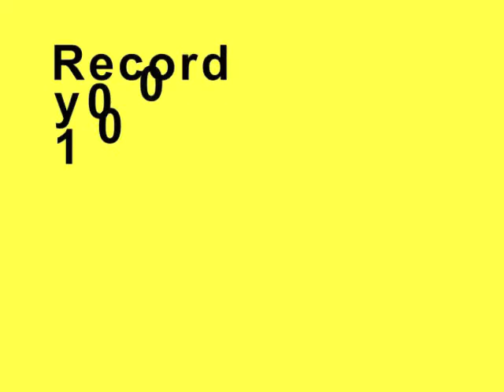Murray James Interview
WInkBall reporter Ollie caught up with murray James at his recent gig at the Purple Turtle in Camden town. Murray reveals the long awaited title of his forthcoming debut album and lets us in on the first single to be released from the album produced by Dan Grech.

Check out the WinkBall video wall to see fans reactions to Murray's live set!